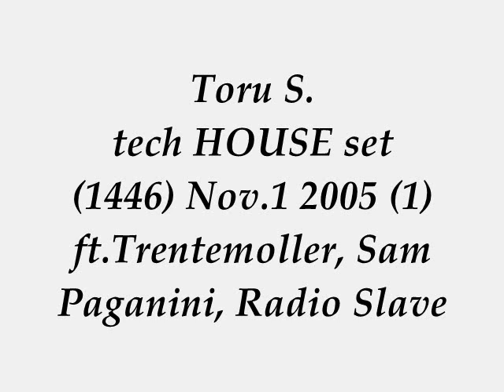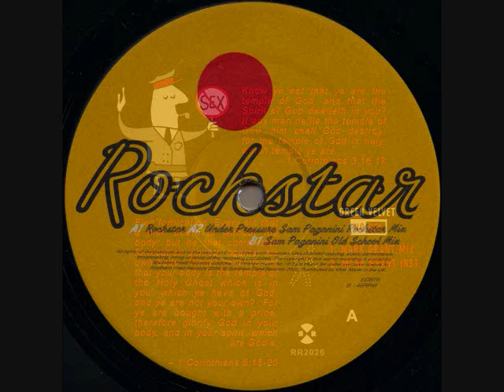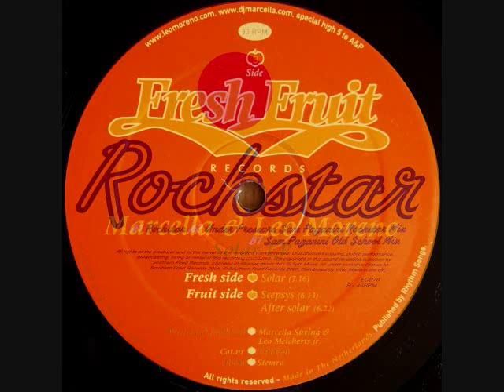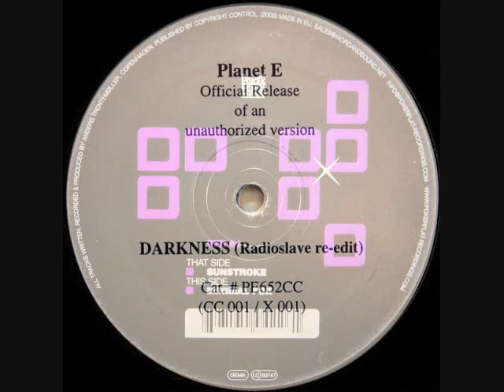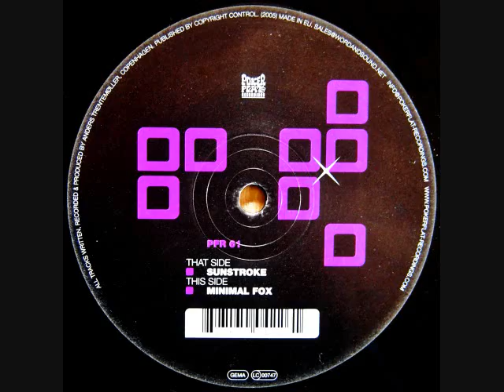Toru S. hot tech HOUSE set 1446 Nov.1 2005 (1) ft.Trentemoller, Sam Paganini, Radio Slave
BIG love & Respect to Les Rythmes Digitales Stuart Price Switch, Kid Alex Boys Noiz, Mike Monday, Green Velvet Mark Grant, Sam Paganini, Marcella Suring & Leo Moreno, Carl Craig Radio Slave, Trentemoller Poker Flat Records.